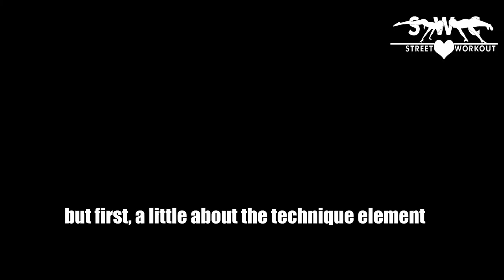How to PLANCHE/Tutorial by Danil Sletin - STREET WORKOUT COMMUNITY 2019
FOLLOW DANIL ON INSTAGRAM:
Use my hashtag alldudesw to be featured on my channel.

Song1:
Song2: